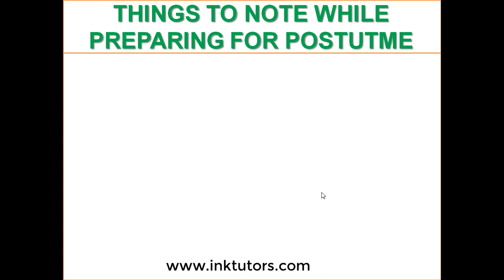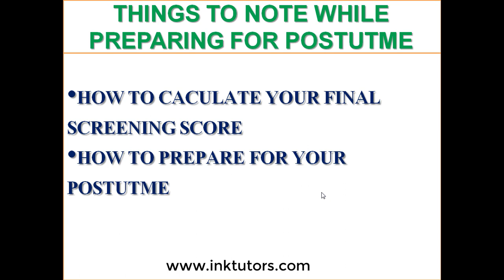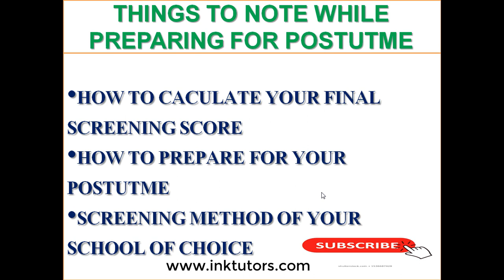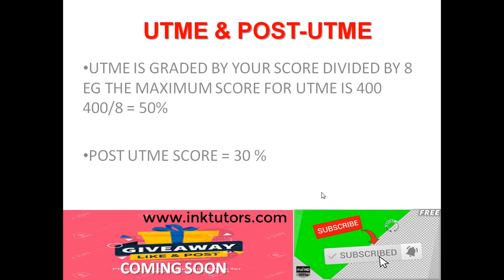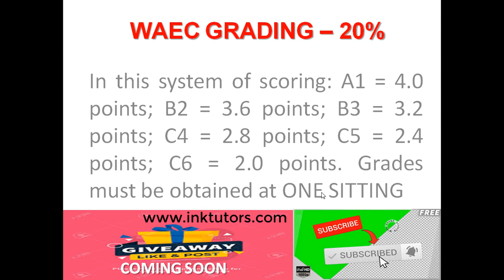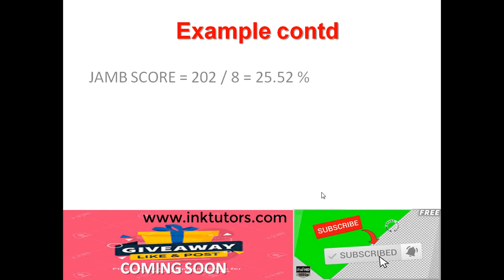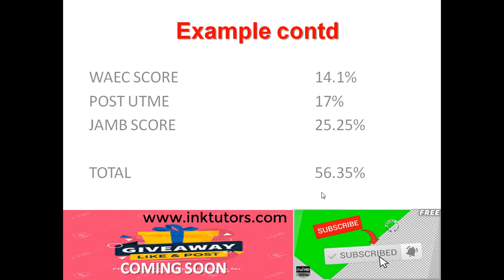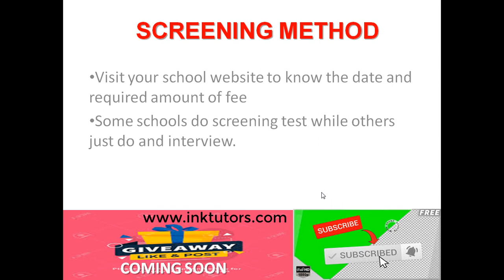HOW TO CACULATE YOUR FINAL SCREENING SCORE WITH JAMB AND WAEC SCORE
Learn how your dream university caculate your final screenscore with your jamb result, learn the points allocated to your waec grades and learn how to prepare for the upcoming POST UTME.